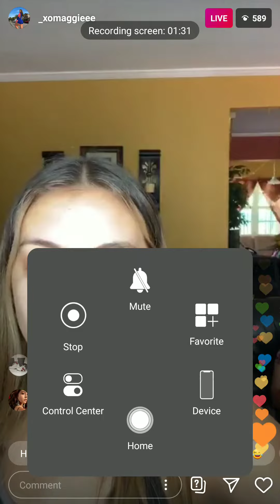MALU TREVEJO & XOMAGGIE INSTAGRAM LIVE(MAY 16)SUBSCRIBE 🙏